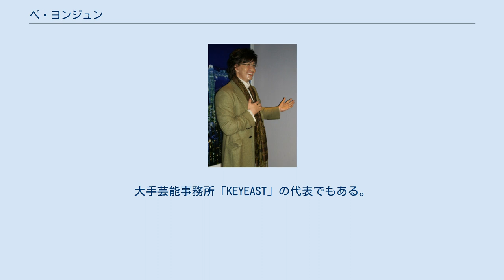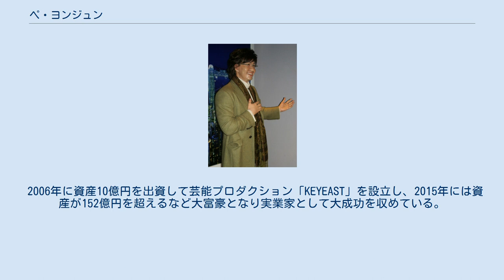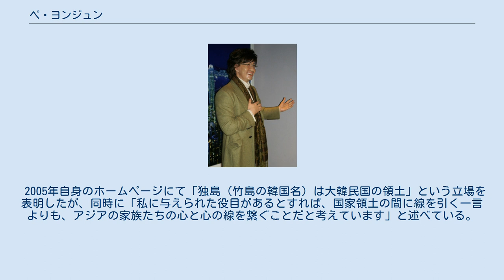ペ・ヨンジュン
ペ・ヨンジュン（裵 勇浚、韓国語：배 용준、1972年8月29日 - ）は、大韓民国の俳優、実業家。
日本での愛称は「ヨン様」。
特技は剣道、合気道、スノーボード、ゴルフ。
キリスト教ローマ・カトリック信者でもある。
大手芸能事務所「KEYEAST」の代表でもある。
 韓流ブームのきっかけとなった俳優。
2015年5月、女優パク・スジンと同年秋に結婚することを発表。
2016年に第1子男児が誕生。
 子供の頃、テコンドーの試合中に他人の脚が目に当たり視力が低下した（この視力低下が原因で兵役を免除される）。
ハンヨン高等学校卒業後、1994年に韓国放送公社（KBS）の特別採用により、『愛の挨拶』でデビュー。
2000年～2002年、成均館大學校芸術学部映像学科の在籍中、一時的に俳優業を休んだ時期がある。
2005年3月に中退した。
唯一、公にした元恋人は映画監督イ・サガン。
彼女との交際を公にし、インターネット上で話題になる。
 1994年に『愛の挨拶』でデビュー以後、いくつものドラマに出演。
特に1996年の『初恋』では韓国ドラマ史上最高視聴率（2008年8月現在）65.8パーセントを記録し、主役を演じた彼自身も人気の座を手に入れた。
韓国において、2002年に『冬のソナタ』のチュンサン役で、百想芸術大賞 人気賞（TV 部門『冬のソナタ』）、KBS 演技大賞 最優秀演技賞、人気賞、ベストカップル賞、ベストドレッサー賞を受賞している。
 日本では、2003年BS-2で放送されたドラマ『冬のソナタ』のヒットによりブレイク、2004年4月～8月にはNHK総合で放送され、「ヨン様」「微笑みの貴公子」のニックネームが生まれ、主に30代以降の世代の女性に親しまれている。
「冬ソナ」は、2004年の流行語に選ばれる。
 また、タイや中国語圏などのアジア諸国でも高い人気を誇っていた。
2004年3～4月には、映画『スキャンダル』で、中華民国（台湾）、シンガポール、香港、日本（初来日）のアジアツアーを行なう。
 現在、韓国語(朝鮮語/母国語)、中国語(少々)、日本語(少々)、英語を話すことができる。
 2006年に資産10億円を出資して芸能プロダクション「KEYEAST」を設立し、2015年には資産が152億円を超えるなど大富豪となり実業家として大成功を収めている。
この芸能プロダクションは韓国の5大芸能プロに数えられており、キム・ヒョンジュンなどの売れっ子が約40人所属している。
 食品 通信 製造 サービス 6回の公式来日（2010年12月現在） 2009年2月12日、オークラ出版の雑誌『ペ・ヨンジュン来日特報 It's KOREAL 08年7月号増刊』で、大量の写真を無断掲載したとして、肖像権（パブリシティ権）侵害を理由とした損害賠償請求訴訟を東京地方裁判所に提起、2010年10月21日に東京地裁はオークラ出版に対して440万円の支払いを命じている。
 2005年自身のホームページにて「独島（竹島の韓国名）は大韓民国の領土」という立場を表明したが、同時に「私に与えられた役目があるとすれば、国家領土の間に線を引く一言よりも、アジアの家族たちの心と心の線を繋ぐことだと考えています」と述べている。
 ※新聞記事の全報道等を本にまとめたもの